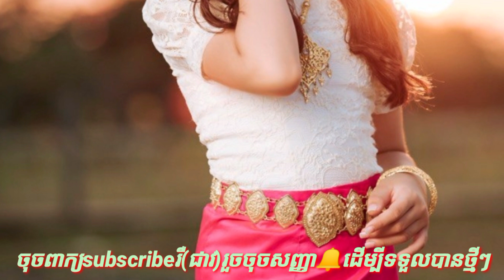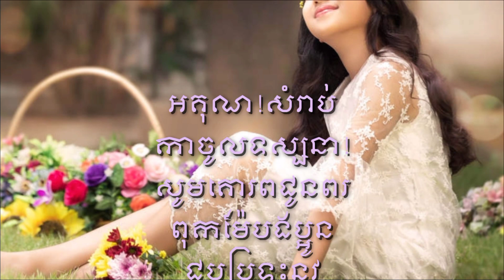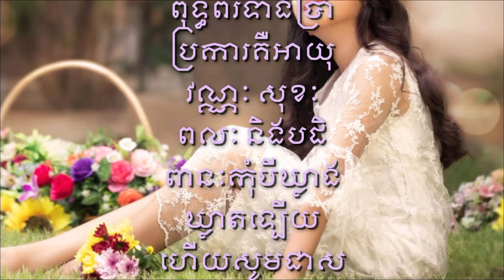ជិតដល់ថ្ងៃចូលឆ្នាំប្រពៃណីខ្មែរ ព្រះនាងតូច នរោត្តម ជេនណា ចេញបទ "តាលុងផ្តាំស្នេហ៍" ជូនបងប្អូនខ្មែរស្តា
Close to Khmer New Year, Little Princess Norodom Chenna released the song "Talung Pdam Sneh" for Cambodians to listen to

Thank You So much !